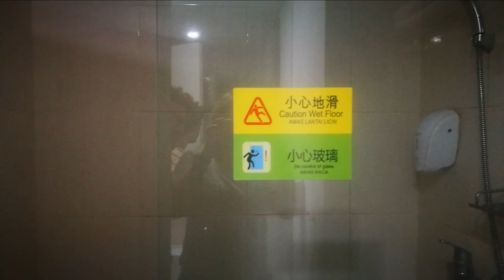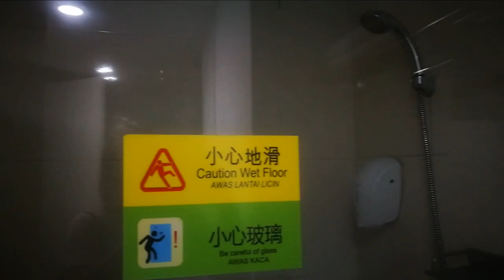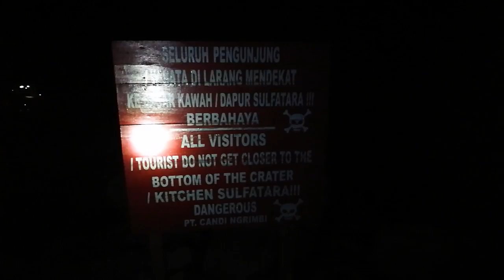VLOG #41 | Mitten in Javas Vulkanparadies: Bromo und Ijen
In Surabaya angekommen, ging es nach einer Nacht weiter in Richtung Vulkan Bromo. Der Weg wird Touristen leider nicht einfach gemacht und wir mussten uns mit der Mafia von Probolinggo auseinandersetzen. Nachdem das jedoch überwunden war ging alles erstaunlich entspannt weiter. Der Bromo ist ein aktiver Vulkan und da uns Vulkane faszinieren, sind wir ganz früh aufgestanden und gewandert, um uns den Sonnenaufgang über der Caldera anzuschauen. Danach ging unsere Vulkanjagd weiter in Richtung Banyuwangi, um dort wieder früh auf den Beinen zu sein. Der Kawah Ijen ist ein aktiver Schwefelvulkan, der bekannt ist für seine blaue Flamme. Der Abstieg ist nicht ungefährlich und wird nur mit Gasmaske empfohlen, aber das öffnet die Augen und regt zum Hinterfragen an. Eine anstrengende, aber absolut lohnenswerte Woche!